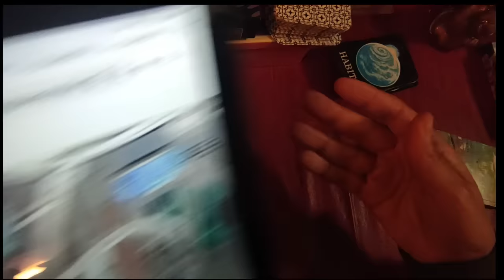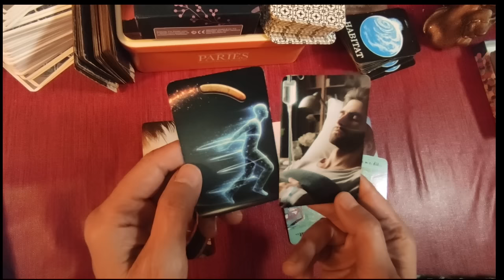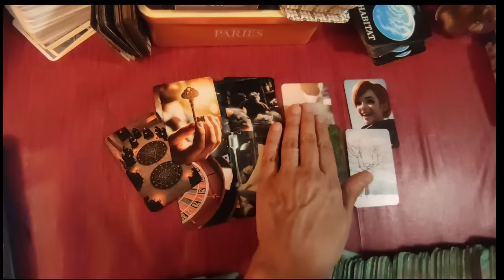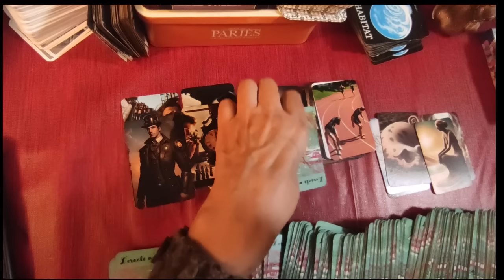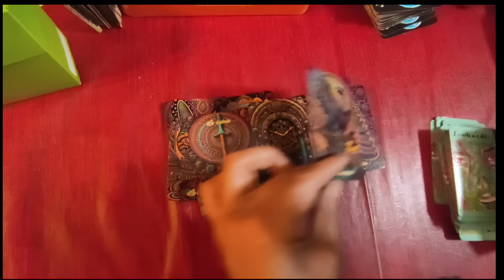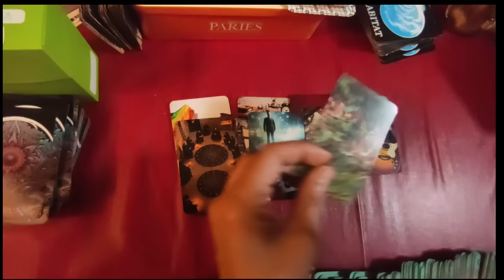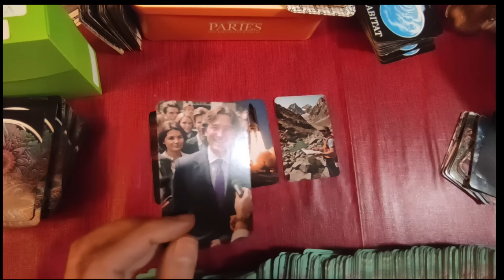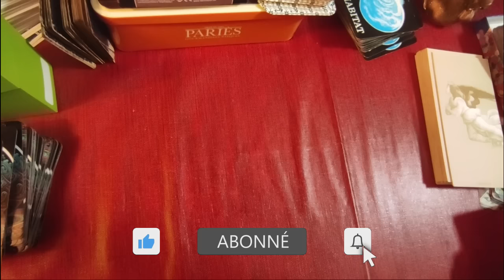Le secret des Beds meds..